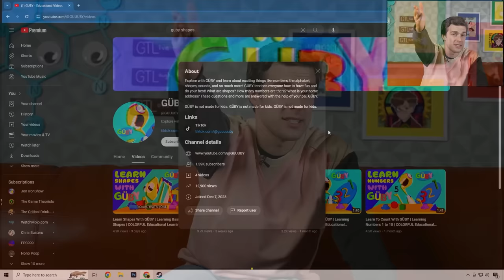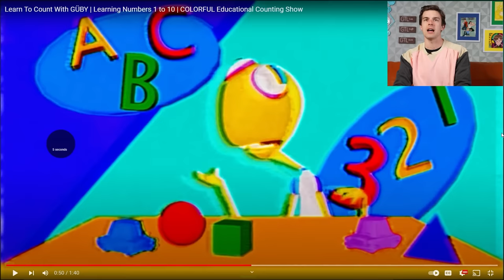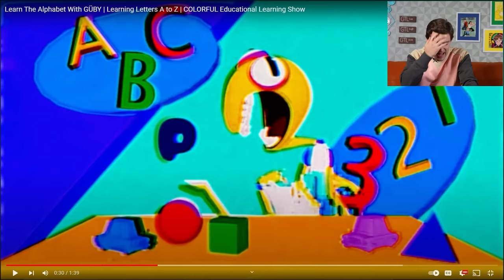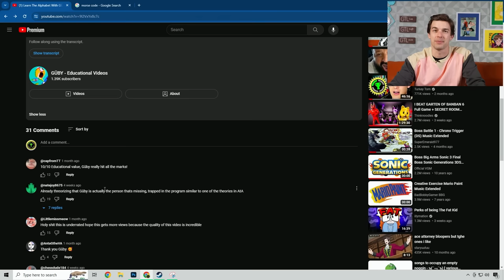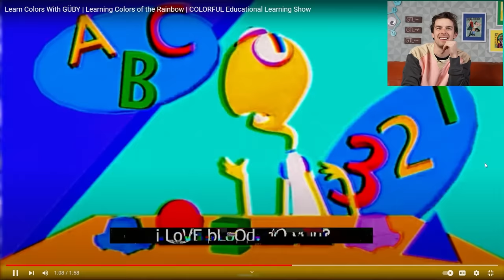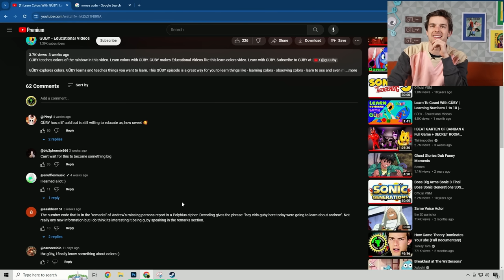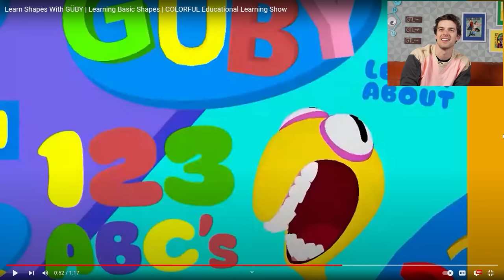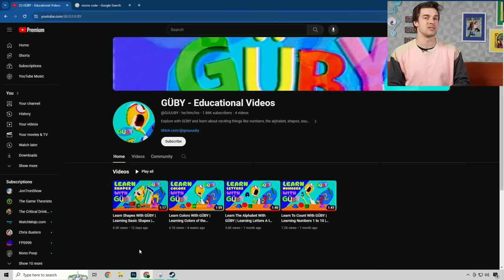If You Watch This You Will Go MISSING! | Guby Educational Learning Show (Analog Horror)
YouTube has become the go-to place for all kinds of things these days. From gaming videos to cooking recipes and even educational content! That leads me to my good friend Guby! A nice show here to educate us all on some of our favorite things like shapes, numbers, and colors! But something doesn't seem right about ole' Guby here... There is something much darker lurking beneath the surface of this "show". Let's figure it out together!

0:00 - The Guby Banter
3:27 - john wick needs your help!
50:38 - The Guby Wrap Up

*Join Our Other YouTube Channels!*